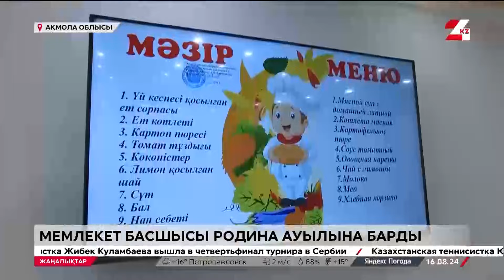Родина – барлық көрсеткіш бойынша үздік шаруашылық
Мемлекет басшысының Ақмола облысына жұмыс сапары Целиноград ауданындағы Родина ауылында жалғасты.